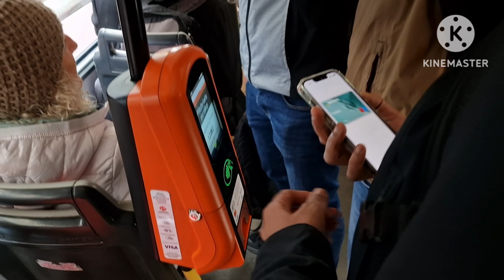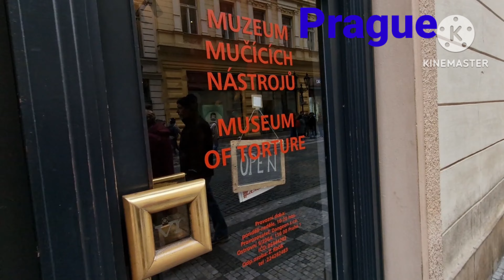Prague 2 days trip| Prague visiting places | 3rd largest clock|Prague city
Prague 2 days trip information  || Netherlands to Prague | Prague lo main places to visit | 3rd largest clock |beautiful Prague city
Czech Republic Country
 Europe
2 days trip to Prague
Main visiting places  in Prague
Netherlands
@netherlands by
@czech republic

@beautiful city in Europe